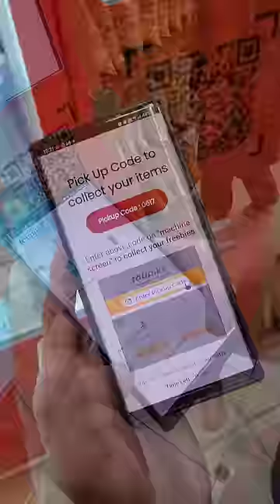🤩Free Samples Wali Vending Machine In Pacific Mall , Subash Nagar📍